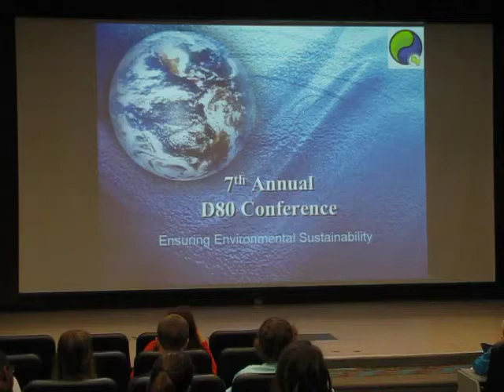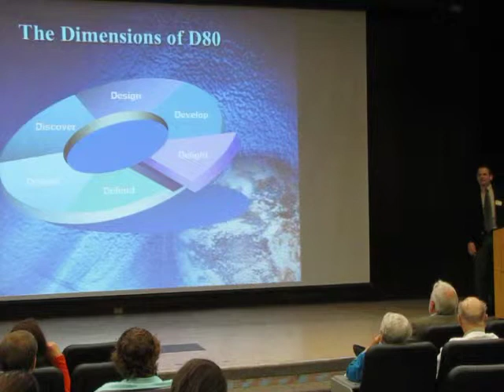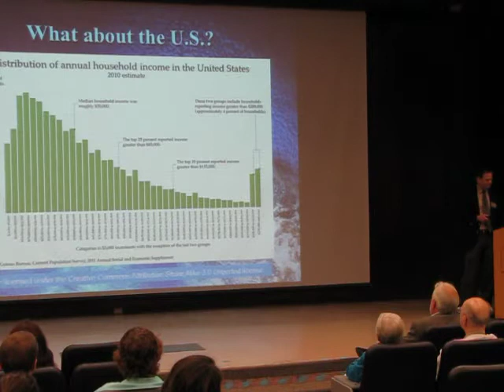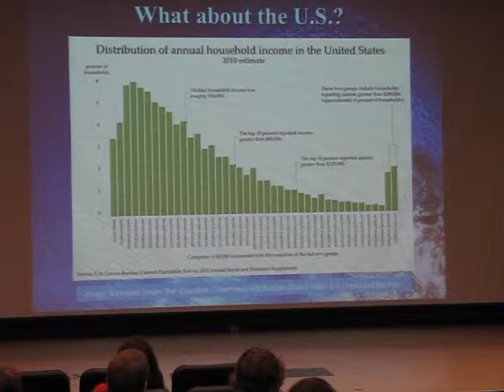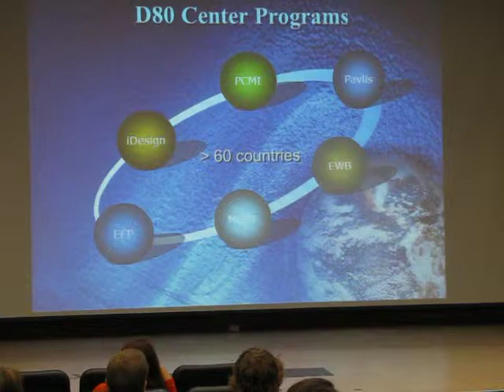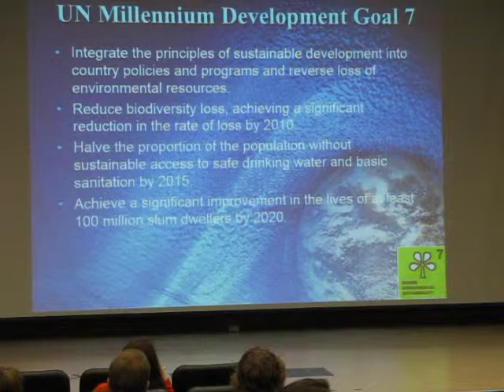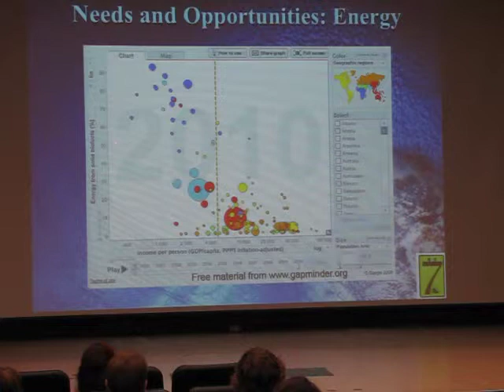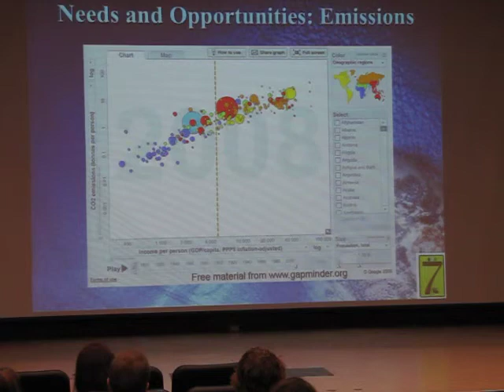D80 Conference Opening 2013: David Watkins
David Watkins: The D80 Conference is a celebration of our efforts to solve issues that confront the world's poorest 80%. Together we are creating a better future,